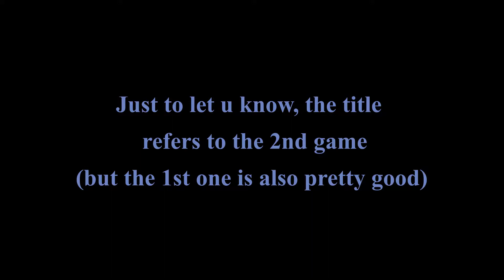A clean and Satifying game of skywars duels... 1 hit win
I played Skywars duels with my friend and I know I am bad but still I won in a single hit ( in second game )
btw Happy Independence Day If You are watching it the day it is posted and u r an Indian...
Please like and sub so I can get a better graphics card.

PC specs:
processor : AMD Ryzen 7 3700x
RAM : 32 (16 X 2) gb corsair vengence
GPU : GT 730